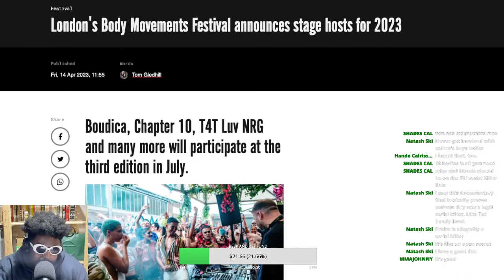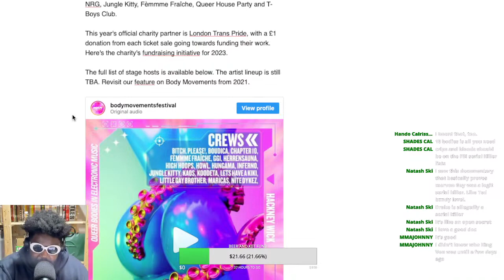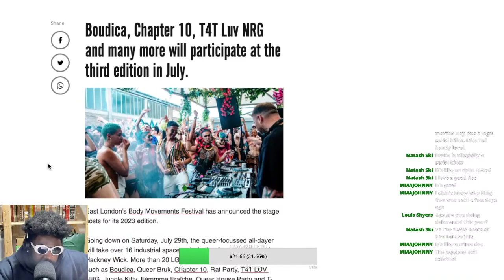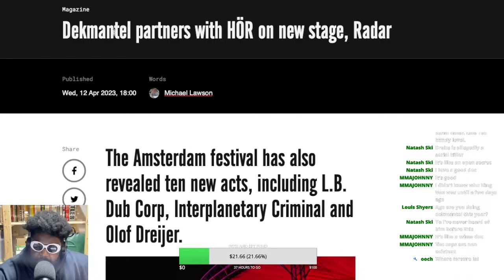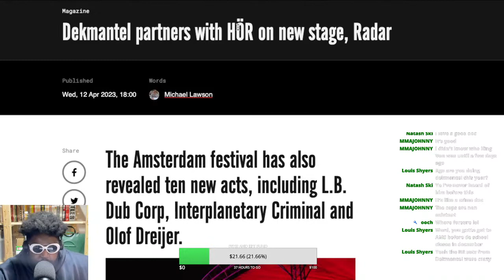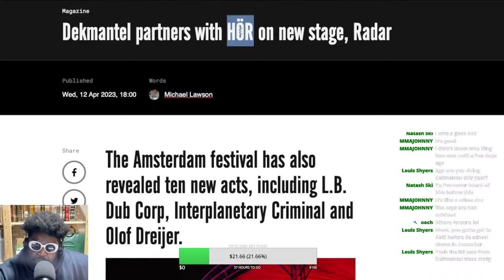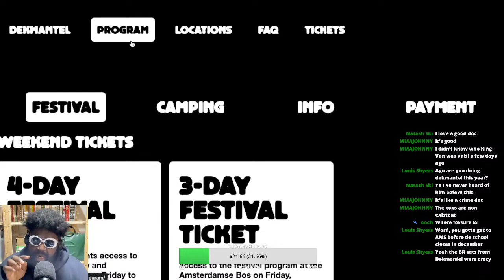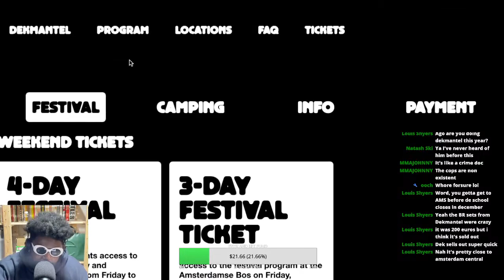Body Movements festival announce stage hosts + Dekmantel and HÖR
Dekmantel HÖR Radar stage Boiler Room Body Movements festival